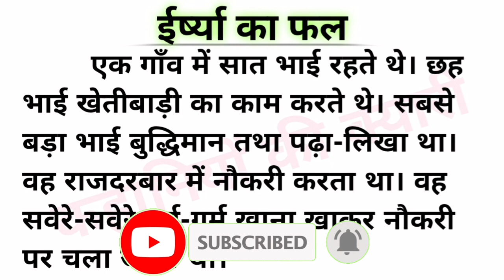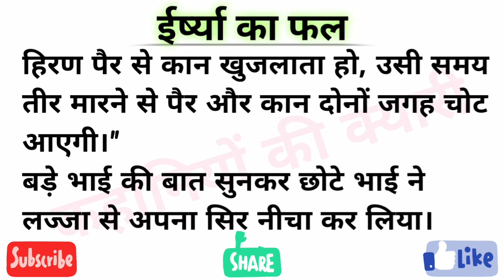ईर्ष्या का फल || प्रेरक कहानी || हिन्दी कहानी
This is simple story telling video. This is story of a younger brother and his jealous.

irshya ka fal
ईर्ष्या का फल
हिंदी कहानी
प्रेरक कहानी